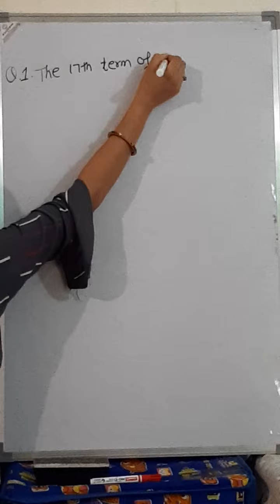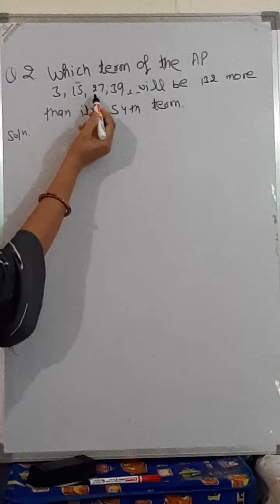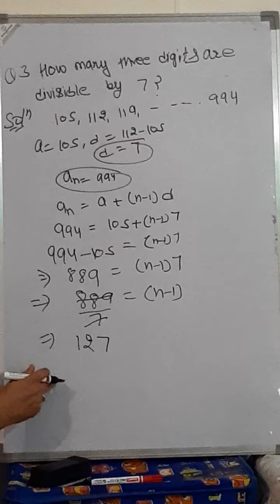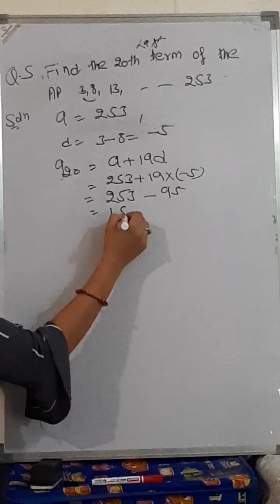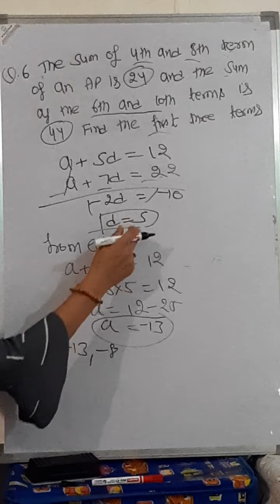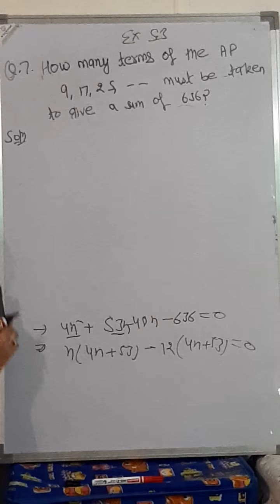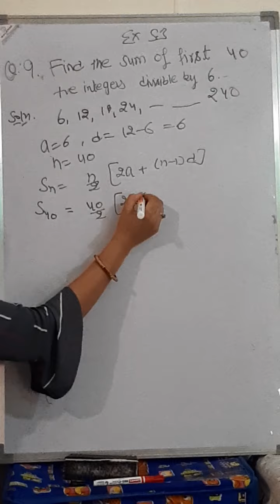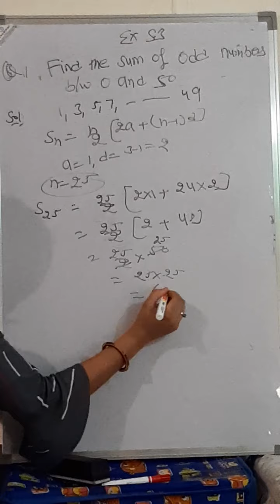Part 4 Arithmetic Progressions Class 10th Important for SSC ,HSSC H.tet ,C.tet Some Examples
Hi Guys!
This Video Is About Arithemetic Progressions .
Important For SSC ,HSSC ,C.tet H.tet